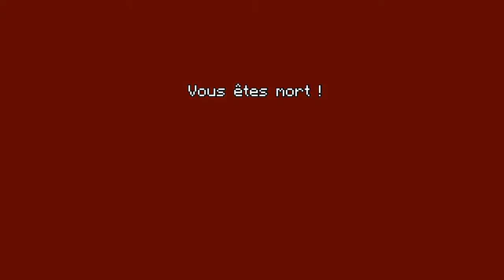Minecraft pelle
SHAREfactory™